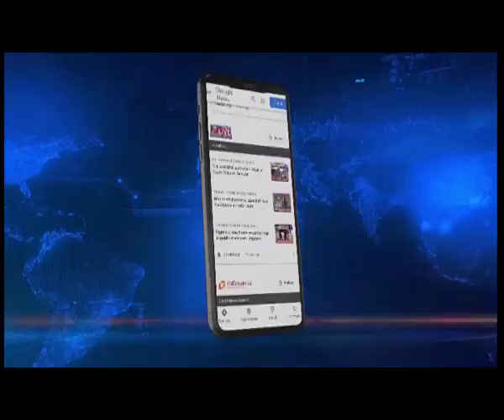DU suspends 3 wardens of Padmanath Gohain Baruah Hostel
The Dibrugarh University management has suspended three wardens of the Padmanath Gohain Baruah Hostel - Dibyajyoti Dutta, Abu Mushtaq Hussain and Palash Dutta. Further action will be taken after the enquiries are completed if any lapses on their part is found,” DU VC Prof Jiten Hazarika told reporters in Dibrugarh today.